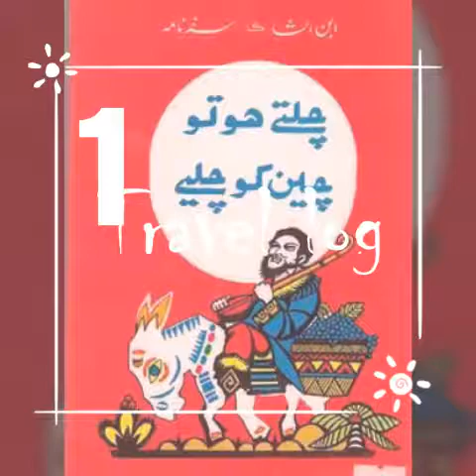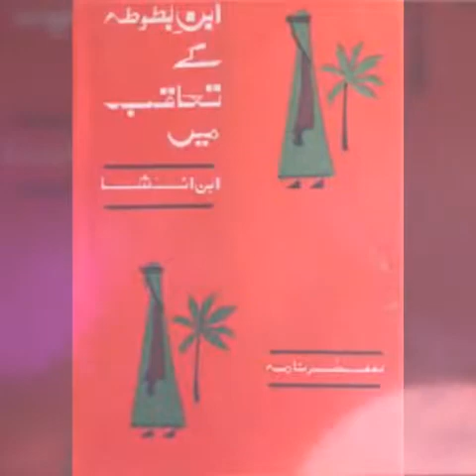Five Best Urdu Safar Namay | Best Travelogues of Urdu | List of Best Safarnama of Urdu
اردو کے پانچ بہترین سفر نامے ۔
چلتے ہو تو چین کو چلئے ۔ ابن انشاء
نکلے تیری تلاش میں ۔ مستنصر حسسیں تار ر ڑ
دیکھ لیا امریکا ۔ علی سفیان آفاقی
ابنِ بطو طہ کے تعاقب میں ۔ ابن انشاء ۔
اند لس میں اجنبی ۔ مستنصر حسین تا ر ر ڑ